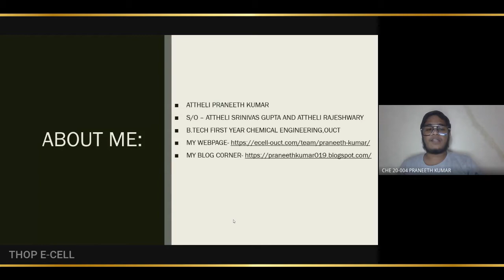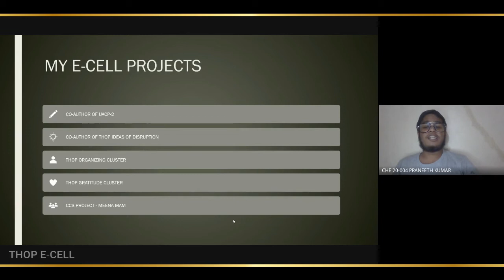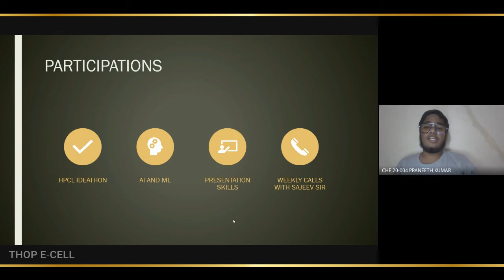NEra 2021 Presentation by Attheli Praneeth Kumar